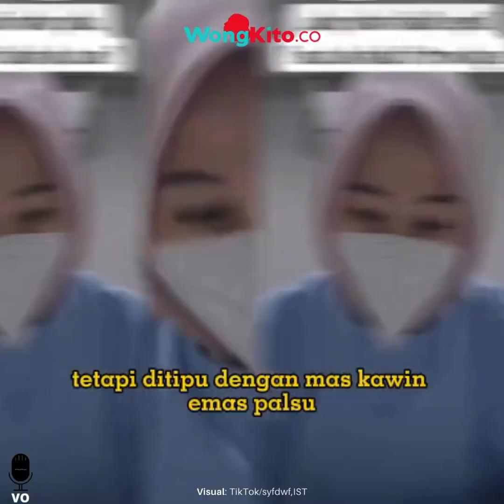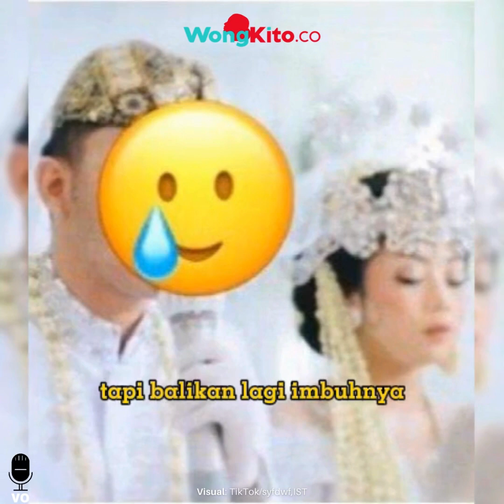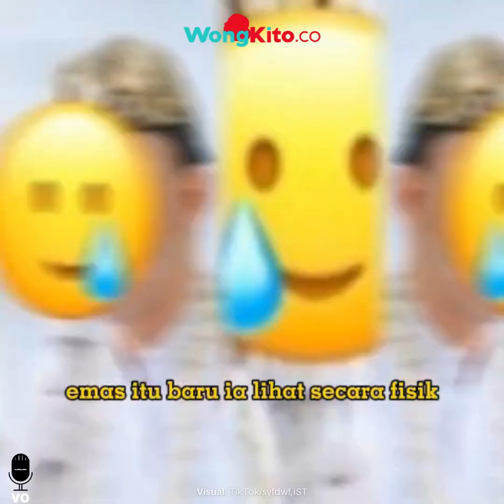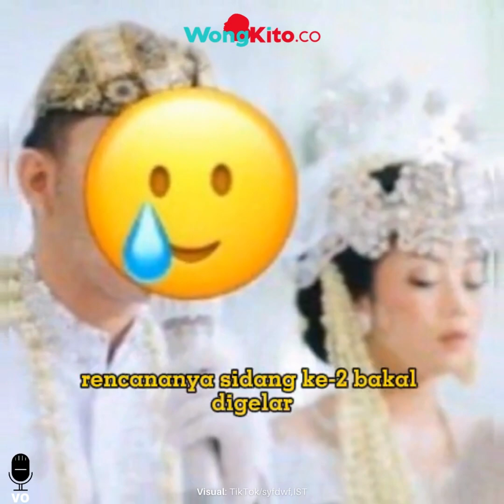MA Oknum Polisi Polres Bandung Beri Mahar Emas Palsu, Syifa Anak Camat Purwakarta Gugat Cerai Suami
Sosok MA Oknum Polisi Polres Bandung Beri Mahar Emas Palsu, Syifa Anak Camat Purwakarta Gugat Cerai Suami
- Oknum Brimob dan TNI AL Adu Jotos di Pelabuhan Sorong Papua Barat Daya, Diduga Tak Terima Ditegur